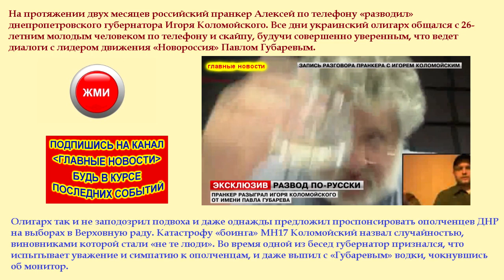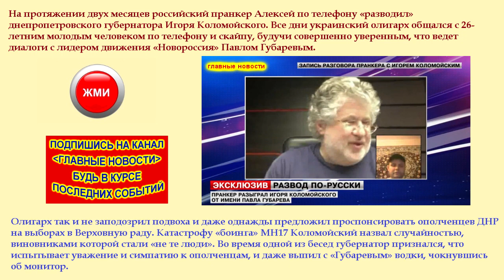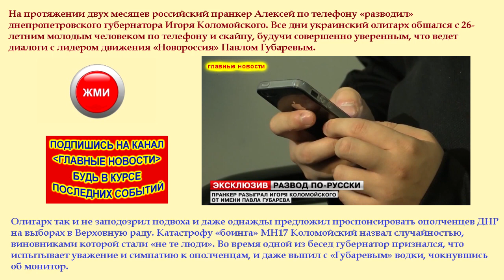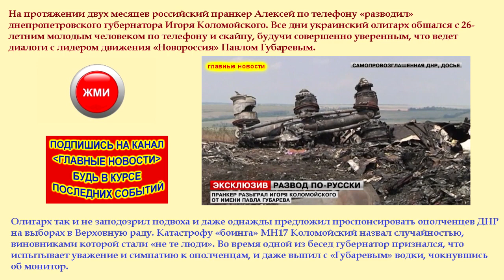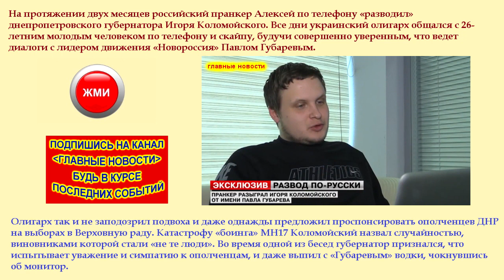УКРАИНА# Пранкер «развел» Коломойского, загримировавшись под Губарева ЛНР# ДНР# НОВОРОССИЯ#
Олигарх так и не заподозрил подвоха и даже однажды предложил проспонсировать ополченцев ДНР на выборах в Верховную раду. Катастрофу «боинга» MH17 Коломойский назвал случайностью, виновниками которой стали «не те люди». Во время одной из бесед губернатор признался, что испытывает уважение и симпатию к ополченцам, и даже выпил с «Губаревым» водки, чокнувшись об монитор.

— Я нашел номер Коломойского и написал от имени Губарева провокационное СМС об Олеге Ляшко, на которое он не мог не ответить. В сообщении говорилось, что я обладаю компрометирующей видеозаписью с Ляшко, Коломойский сразу же мне перезвонил, — рассказал LifeNews пранкер Алексей. — Я выбрал образ Губарева, потому что имею внешнее сходство с ним, а об Олеге Ляшко упомянул в СМС, потому что Коломойский с ним враждует.

Телефонный хулиган с 10-летним стажем считает «разводку» украинского олигарха своей лучшей работой.

— Ближе всего мне так называемый политический пранк, сейчас я занимаюсь украинскими политиками, из последних Коломойский — самое масштабное, что мне приходилось делать, — говорит пранкер. — Меня заинтересовала фигура украинского олигарха: о нем ходило много слухов и интервью с ним практически не было, я хотел для себя понять, что это за личность.

Для того чтобы окончательно развеять все сомнения Коломойского, пранкер гримировался под Павла Губарева.

— Я внешне похож на Губарева, а после наложения грима сходство стало еще более очевидным. Для общения по скайпу с Коломойским меня гримировала подруга. Он ни разу не заподозрил неладного, — рассказал LifeNews Алексей. — В общении Коломойский показался мне очень простым и настолько глупым, что «развести» его получилось элементарно, он верил всему, что я говорил от лица Губарева, он обычный пенсионер-алкоголик.

Днепропетровский губернатор выходил на связь по скайпу из Киева и Лондона. Однажды Алексею удалось даже устроить по скайпу настоящее застолье с олигархом.

— Сначала моя задача была напоить Коломойского, чтобы общение приняло дружеский формат и он стал откровенничать, со мной губернатор выпил 1,5 литра виски, — продолжил пракнер. — На виртуальных посиделках за рюмкой крепкого алкоголя мы обсуждали политические темы.